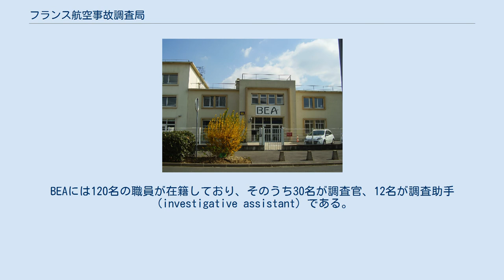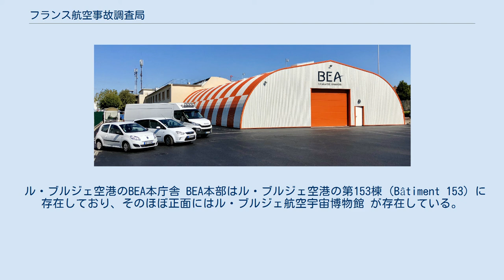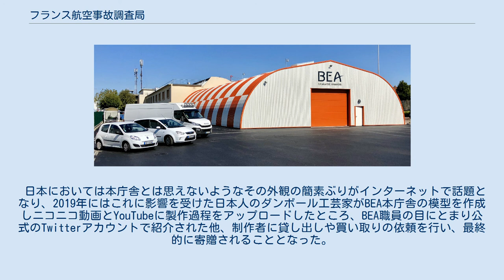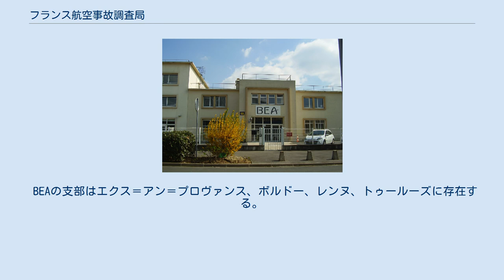フランス航空事故調査局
セーヌ＝サン＝ドニ県
フランス航空事故調査局（フランスこうくうじこちょうさきょく、フランス語: Bureau d'Enquêtes et d'Analyses pour la Sécurité de l'Aviation Civile）はフランスにおける航空事故の調査を実施し、調査結果から安全へ向けての改善を提案するフランスの政府機関。
略称はBEA。
日本語においてはフランス民間航空事故調査局、フランス民間航空安全調査局などとも表記される。
 本部はパリ近郊のル・ブルジェ空港にある。
BEAには120名の職員が在籍しており、そのうち30名が調査官、12名が調査助手（investigative assistant）である。
 1946年の設立以来、民間航空に関する規則（Code de l'aviation civile）R711-1・L711-1およびそれらに関連する民間航空についてのフランス法令に従って運営されている。
 国際的なルールに従い、BEAはフランスの領内で発生した航空事故に対して管轄権を有する。
また、フランス製の航空機によって発生したフランス領以外での事故に対しても、現地の政府が技術的な調査を開始しない場合やBEAに対して支援を要請している場合には管轄権を有することとなる。
 局長は2001年12月17日よりポール＝ルイ・アルスラニアンが務めていたが、2009年に現在のジャン＝パウル・トロアデックに交代した。
 ル・ブルジェ空港のBEA本庁舎 BEA本部はル・ブルジェ空港の第153棟（Bâtiment 153）に存在しており、そのほぼ正面にはル・ブルジェ航空宇宙博物館 が存在している。
一時期はパリの15区に本部が存在していた。
 日本においては本庁舎とは思えないようなその外観の簡素ぶりがインターネットで話題となり、2019年にはこれに影響を受けた日本人のダンボール工芸家がBEA本庁舎の模型を作成しニコニコ動画とYouTubeに製作過程をアップロードしたところ、BEA職員の目にとまり公式のTwitterアカウントで紹介された他、制作者に貸し出しや買い取りの依頼を行い、最終的に寄贈されることとなった。
 ル・ブルジェにおけるBEAの施設には5,000平方メートル (54,000 sq ft)の敷地がある。
1999年には3,000平方メートル (32,000 sq ft)だったものが、2002年に現在の面積まで拡大された。
それ以前の敷地面積は1,000平方メートル (11,000 sq ft)であった。
 また、BEAはムラン飛行場にも制限エリア内のハンガーを含め、合計6,000平方メートル (65,000 sq ft)の敷地面積に及ぶ設備を保有しているほか、 ボヌーイ＝シュル＝マルヌ (Bonneuil-sur-Marne)の制限エリア内にもハンガーを保有している。
 BEAの支部はエクス＝アン＝プロヴァンス、ボルドー、レンヌ、トゥールーズに存在する。